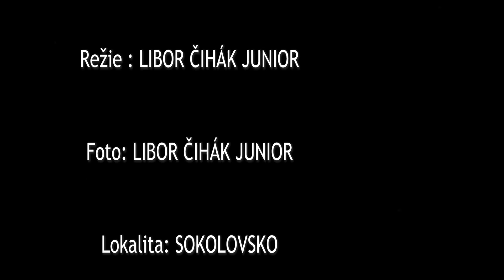Jezero Medard - v zajetí ledu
Je až neskutečné, co dokáže matka příroda u ná v ČR vykouzlit. 2.3.2018 jsem navštívil s kamarádem Michalem jezero a pořídil pár videí a fotek...